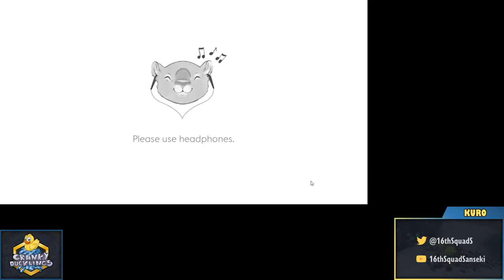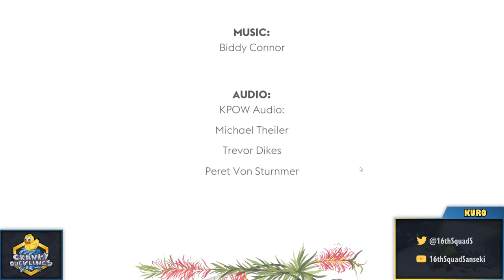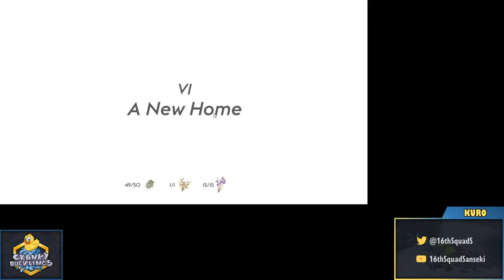[Kuro] Paperbark | Playthrough and Achievement Hunt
Full playthrough of Paperbark - a short story game about a wombat and hot Australian summer!